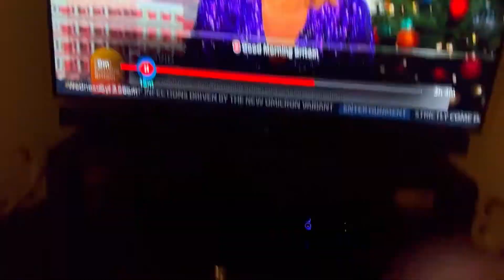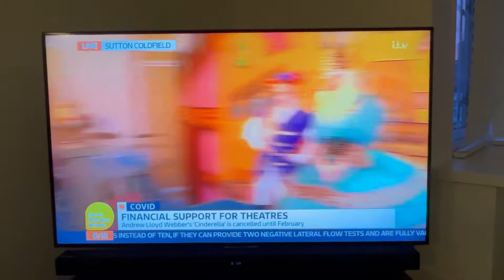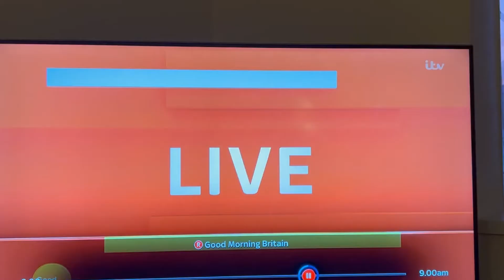Sutton Town Hall on GMTV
Appologies for the quality a quick copy of the interview with Julie Rennison on GMTV